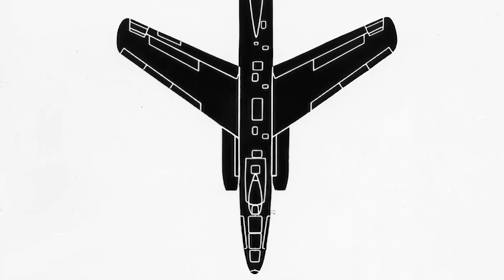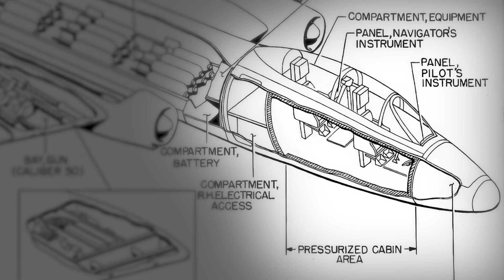The Best American Plane to Never Fight - XB-51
The Martin XB-51 was a colossal bomber aircraft built in the late 1940s that exceeded all expectations and was probably the finest bomber that never went to battle.

Not to be confused with the B-52, one of the most famous aircraft of all time, the B-51's lifespan was too brief to be awarded an official nickname. Still, its unusually prolonged shape granted it the moniker of "The Flying Cigar."

Faster than almost any fighter of its time, military experts believe the Martin XB-51 could have made a substantial difference in the Southeast Asian wars, but it was never produced.

Defense analyst Robert Dorr wrote in the Defence Media Network: (QUOTE): “The XB-51 incorporated a rotary weapons bay that enabled it to deliver bombs while flying at high speed. Capable of 645 mph at sea level in level flight, the XB-51 would have been able to run away from most fighters of its era.”

Despite successful trial runs and a promising future, the B-51 project was ultimately canceled for mysterious political reasons...